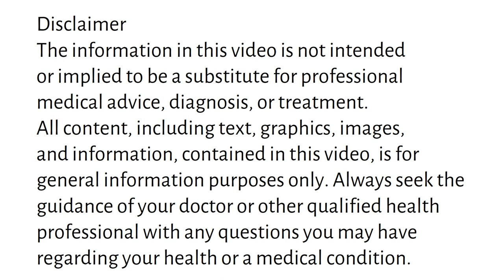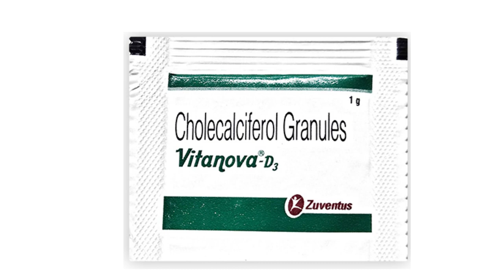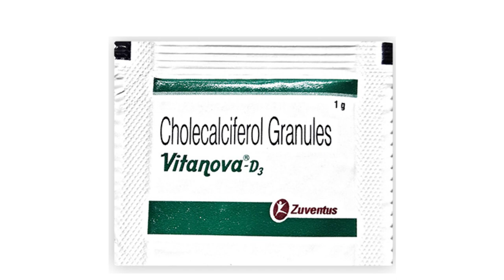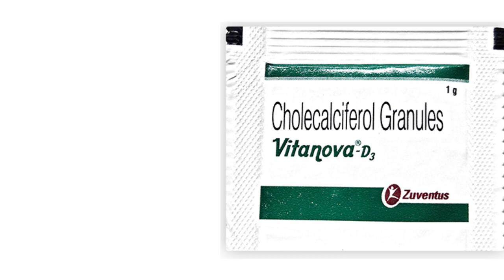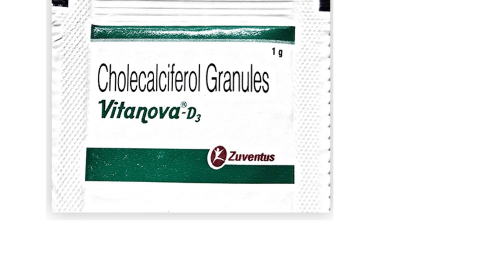Vitanova D3 Granules Sachet Uses & Side Effects in Hindi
vitanova d3 sachet uses & side effects in Hindi | vitanova d3 sachet ke fayde aur nuksan | how to use vitanova d3 sachet. in this video, we will discuss what are the uses and benefits of vitanova d3 sachet. How to use vitanova d3 sachet. We will also discuss what are the side effects of vitanova d3 sachet. Watch the complete video for detailed review of vitanova d3 sachet in hindi.